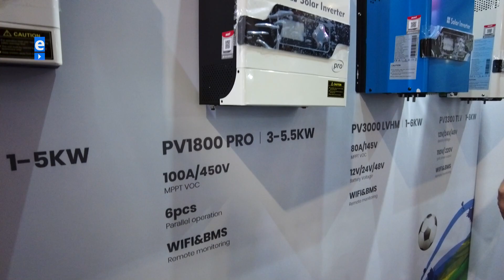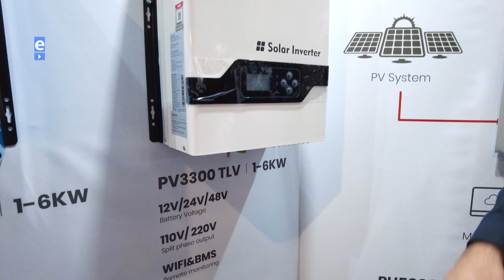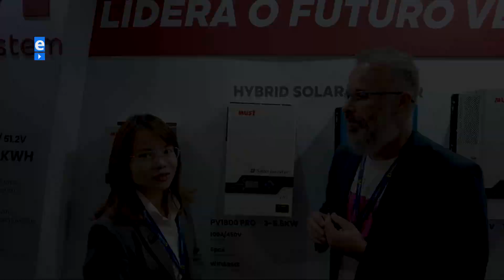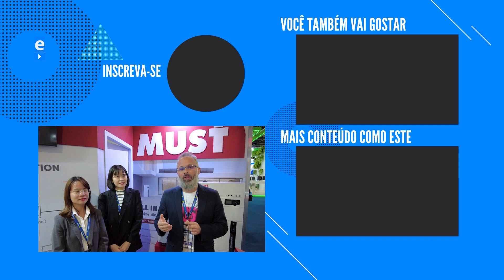INVERSOR All In One e BATERIA LifePO4 6000 Ciclos MUST na Inter Solar 2023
Conheça a NOVA Bateria LivePO4 com Inversor OnGrid e OffGrid All-In-One da MUST, vou te mostrar em detalhes na Inter Solar 2023.